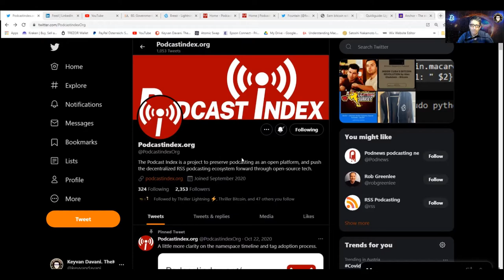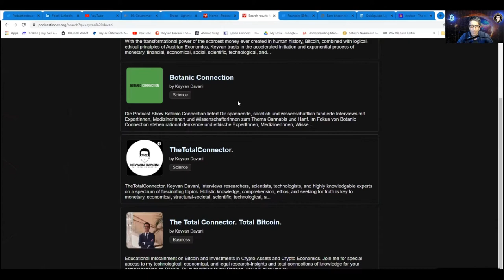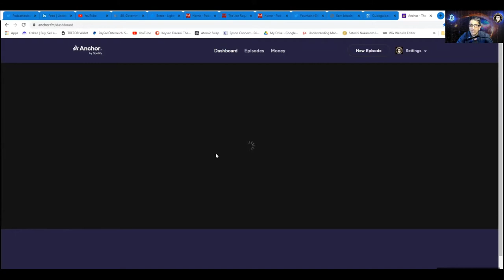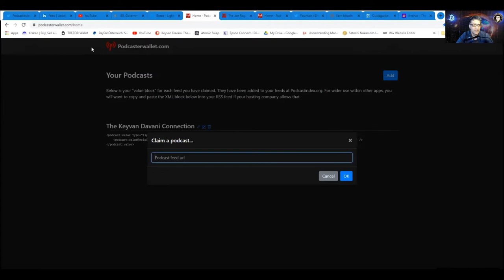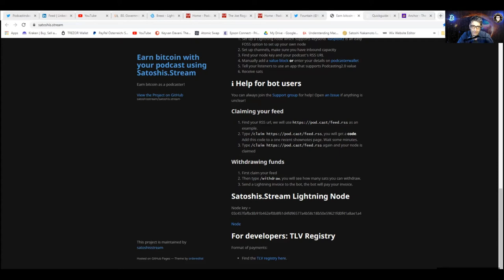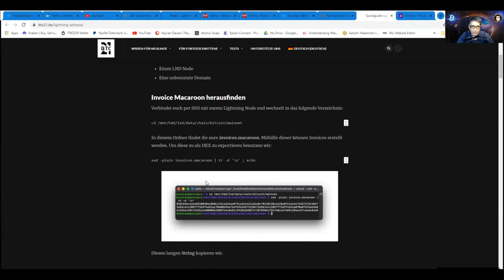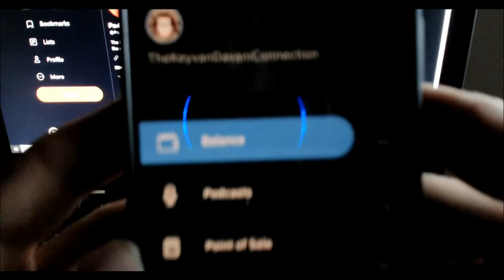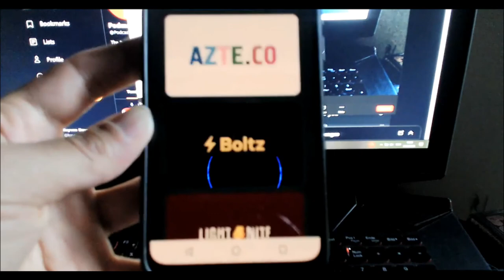Podcasting 2.0- Mit Breez Bitcoin Lightning Wallet & PodcasterWallet an Podcasters Streamen-& mehr.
Podcasting 2.0 macht es jetzt möglich, dass ZuhörerInnen ihren Podcasters direkt Sats (Bitcoin) zahlen können- ohne Drittparteien oder Intermediäre. Dieses Video ist ein überblicksartiges Tutorial, wie du Sats an deine Lieblingspodcasters direkt mit Breez Wallet streamen kannst. Dieses Video, wie deine ZuhörerInnen dir als Podcaster Sats streamen können.